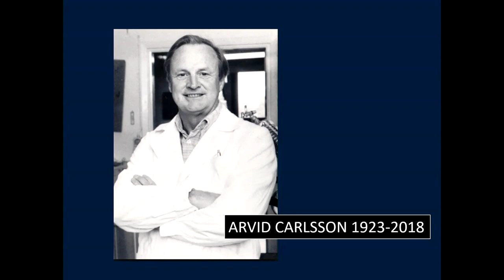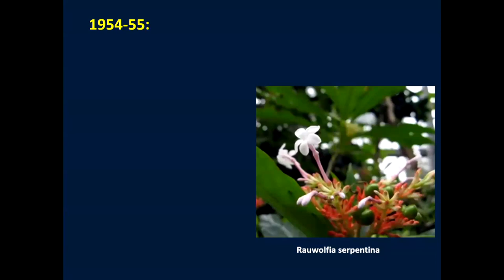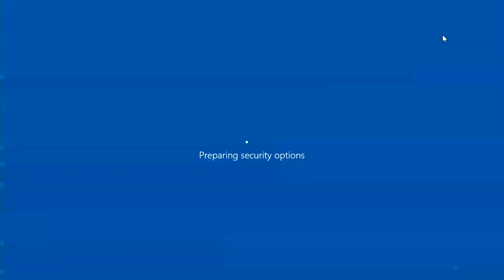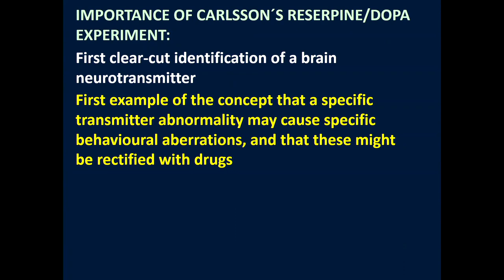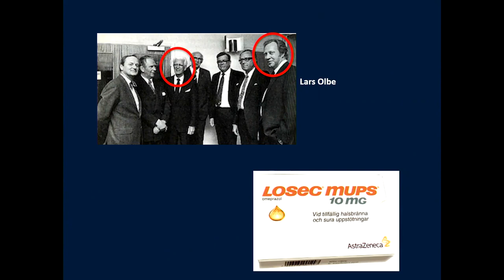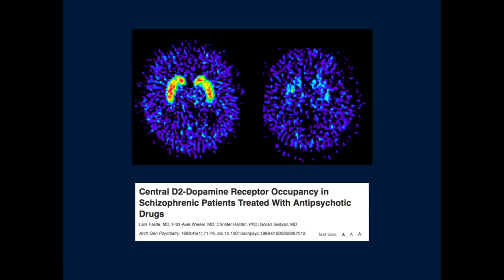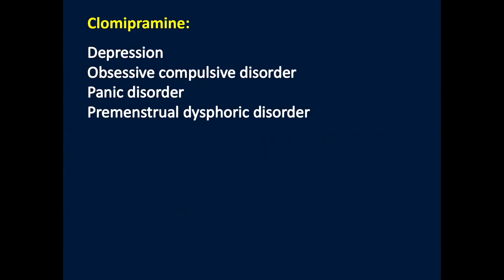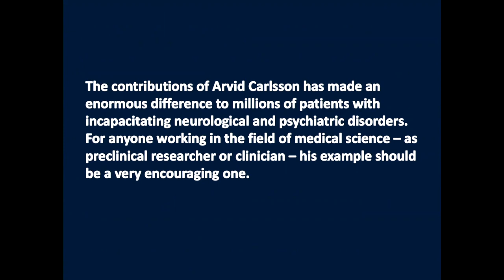Professor Elias Eriksson föreläser om Arvid Carlsson, nobelpristagare och professor i farmakologi.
Professor Elias Eriksson föreläser om Arvid Carlsson, nobelpristagare i medicin 2000 och professor i farmakologi. Föreläsningen hölls på Sahlgrenska akademin, Göteborgs universitet i samband med invigningen av fakultetens permanenta utställning om Arvid Carlsson och hans forskargärning.